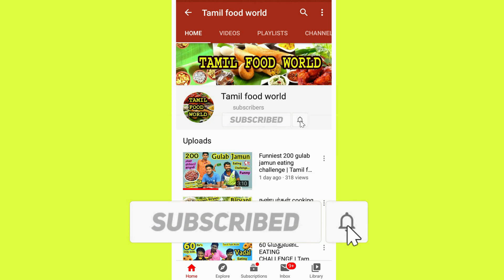Christmas Special Thalappakattu Bucket Biryani Eating Challenge | Tamil food world | Merry Christmas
Welcome friends
This Video - Christmas Special Thalappakattu Bucket Biryani Eating Challenge
                      Thalappakattu chicken biryani challenge.

Participants in : Anbu - Kalai.
Thanks for : Ponsekarkutty - Mathavan.

Order & Any Details
Hotel Hari Biriyani ( Sambavar Vadakarai )
Tenkasi District.

Challenge and Review ...
Any Details Contact
Whatsapp or Call : Anish - 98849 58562
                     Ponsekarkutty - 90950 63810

thanks for watchig full video and support.. Friends and Viewers & Subscribers...